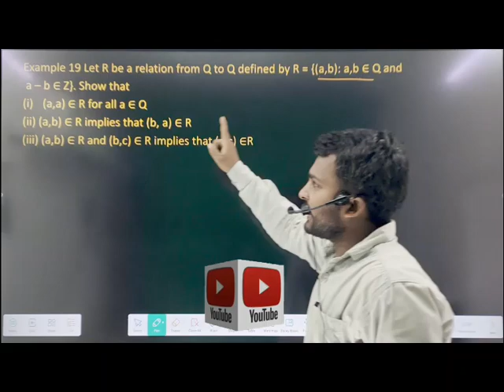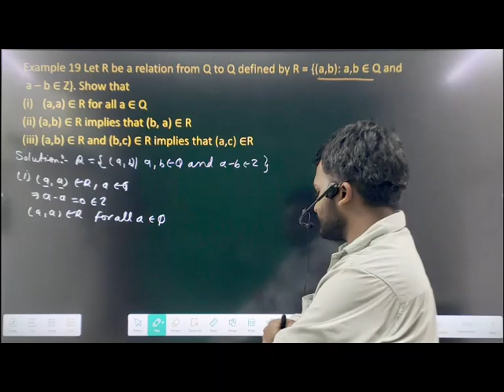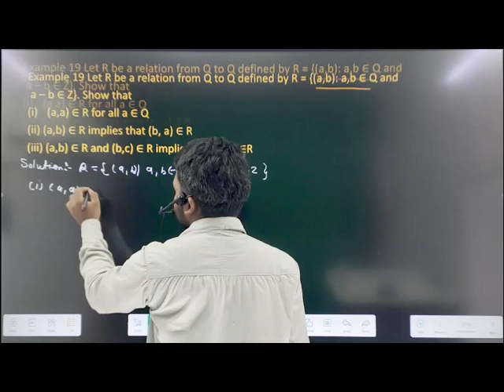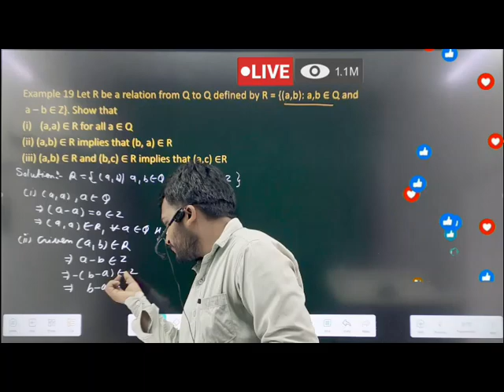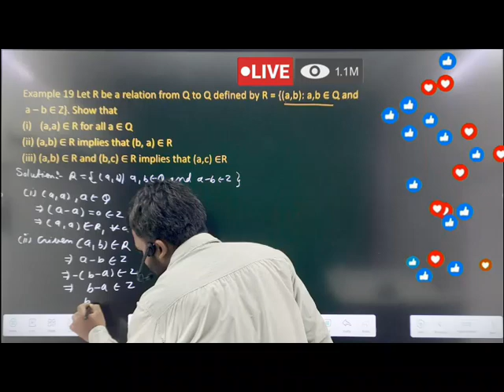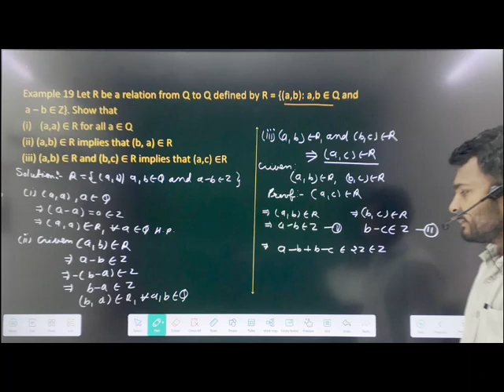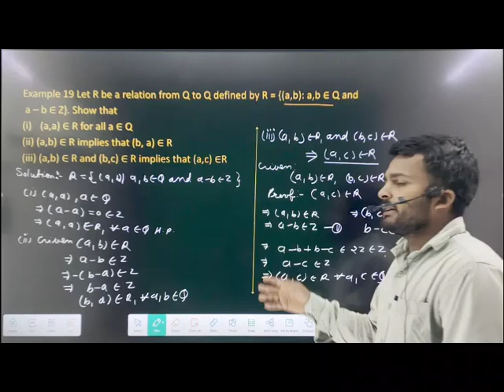relation and function important Examples ncert class 11